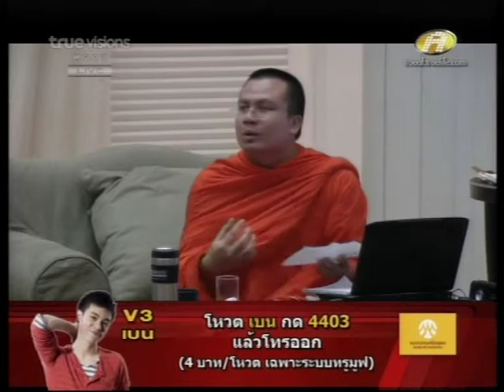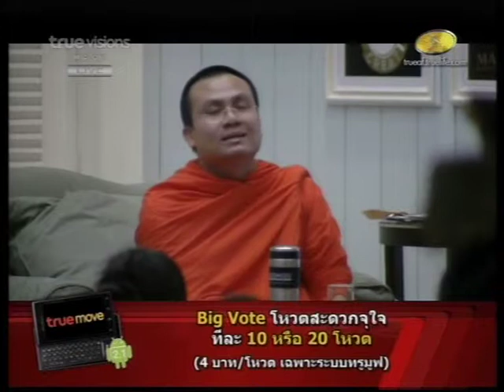พระมหาสมปอง 21 July 2010 P9